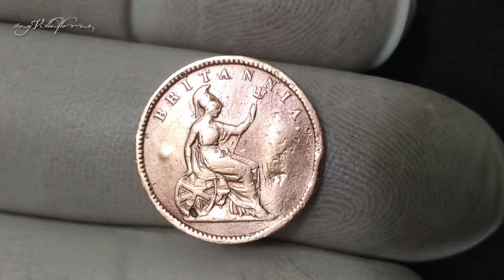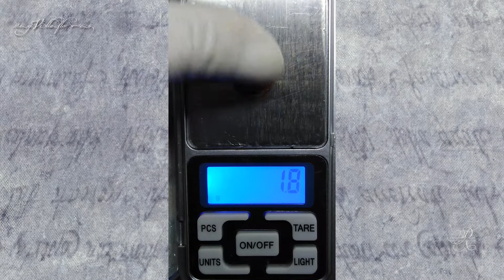BRITANNIA One Lepton 1849 Coin Collector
my cell number. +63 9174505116 PHILIPPINES